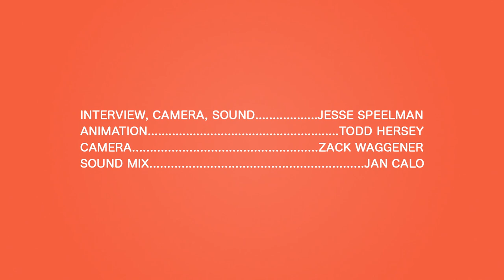Circa Survive - Room for Improvement - Real Feels